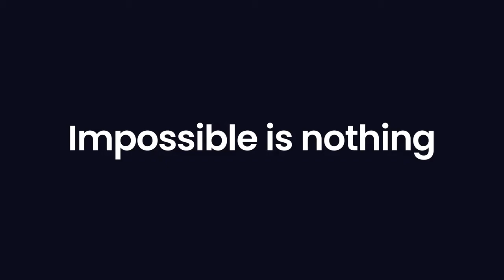Crowd1 : Inspiring speech From CEO Johan Staël von Holstein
Rolex Club Official Crowd1: Be the part of No.1 Opportunity !

Uber/Grab disrupted the transportation industry without owning a single car. It's an app.

Amazon disrupted the shopping industry without owning a shopping mall. It's an app.

Airbnb disrupted the hotel industry without owning a hotel. It's an app.

Netflix disrupted the movie industry without owning single movie. It's an app.

Spotify disrupted the music industry without owning single music. It's an app.

Crowd1 will disrupt the online gaming Industry. It's an app.

The three biggest industries in the world.
All are billion US dollar networth industries.
1. Networking
2. Advertising
3. Online Gaming

Similar to Uber and Airbnb that do not own their cars and beds, CROWD1 markets other companies’ digital products.

Uber revenues: $3.166 billion as of June, 2019
Airbnb revenues: $4.309 billion as of August 2019

CROWD1 earns "commission" from online gaming/gambling companies and its revenues shall be divided as follows:
Basket One: 40% goes to the member's Owner Rights
Basket Two: 40% goes to the member's network level
Bastet Three: 20% goes to Crowd1 Operations

80% of its revenues goes to its member. Be a member now:

🙍‍♂ If you do not network: Quarterly profit sharing and Monthly Residual Income

👬👫👭 If you network: Quarterly profit sharing and Monthly Residual Income PLUS many incentives or bonuses from the company.

Be a Technopreneur.

Be the part of No.1 opportunity!